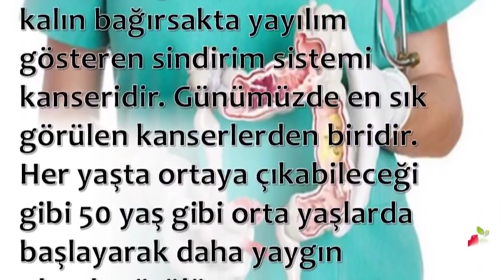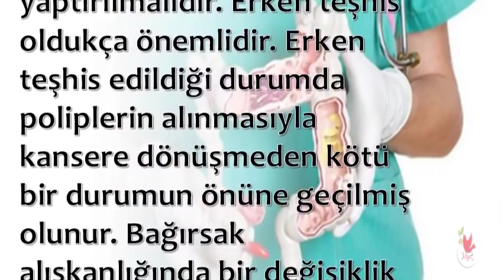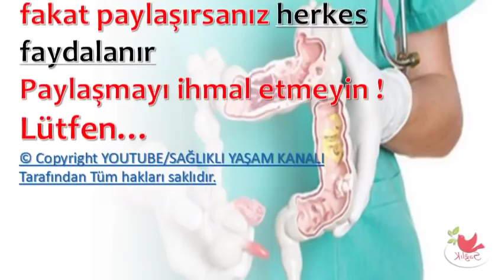Kolon bağırsak Kanseri Nedir ?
💕 SAĞLIKLI YAŞAM;

💕 YAYIN İLKELERİMİZ;

💕 KAYNAKLAR;

☆Siteler
• line.do

💕 YASAL UYARI;